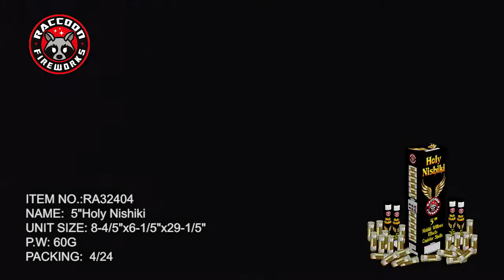5" Holy Nishiki - Raccoon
24 pack of 5" premium canister shells all with a nishiki willow break